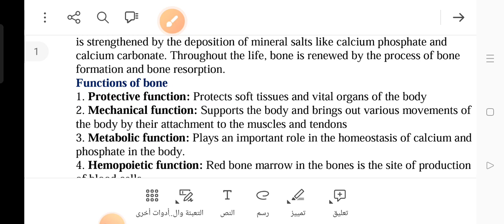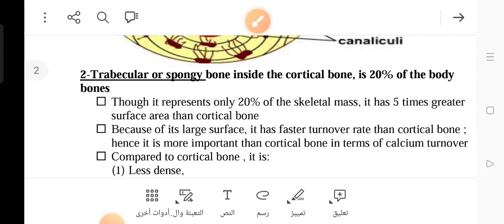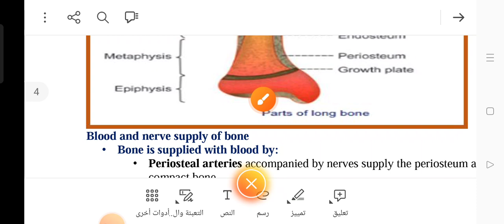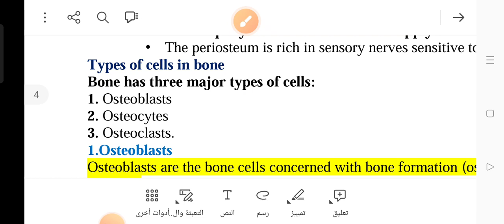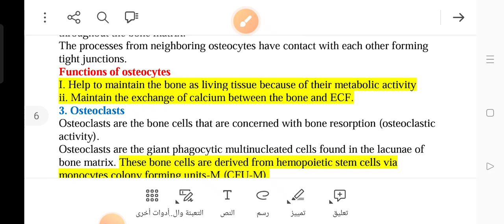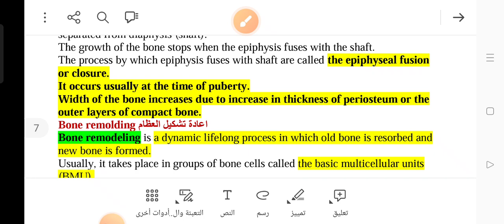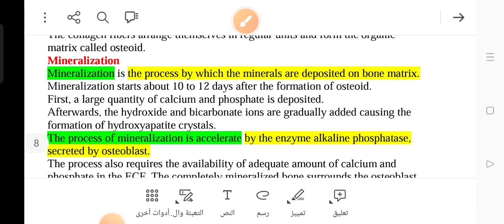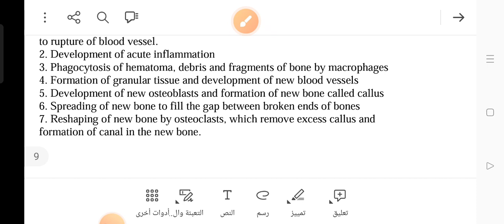Physiology of bone